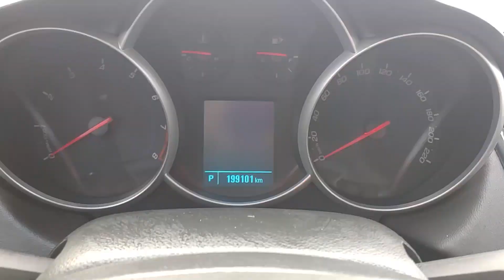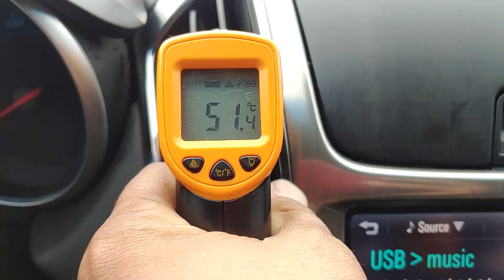2015 chevrolet Cruze used car inspection for export (FK048876),carwara.com, 카와라 크루즈 수출